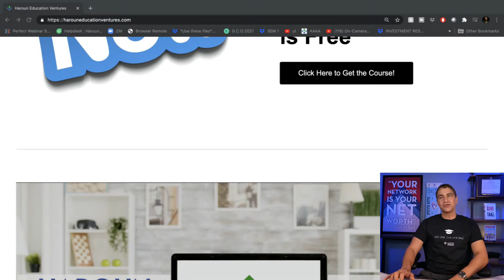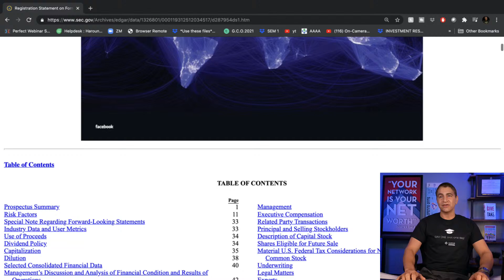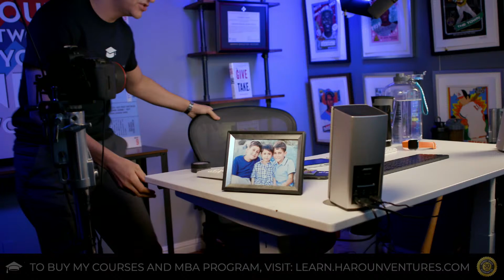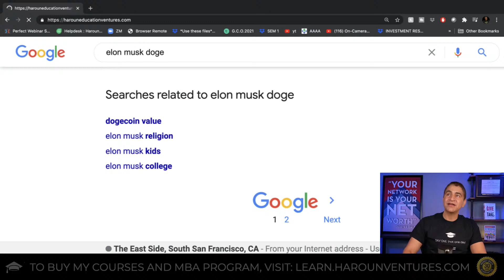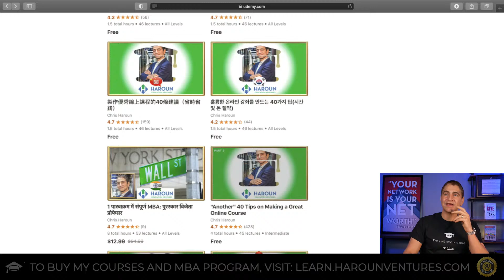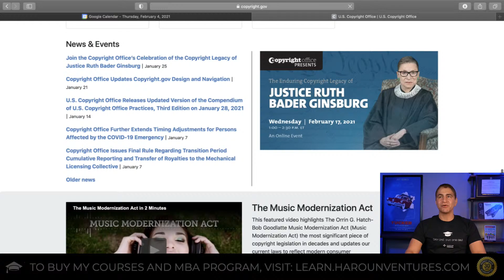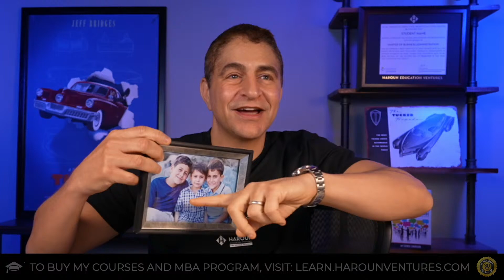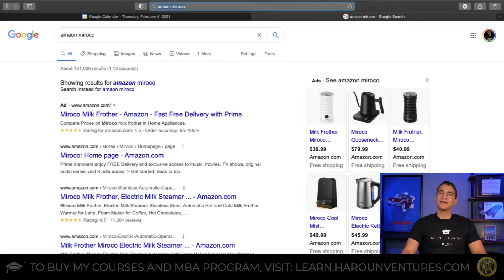Weekly Office Hours Webcast #123 (See description for links to the answers of all questions asked)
Access all of my courses for the lowest prices and my MBA degree program at this link (30 day 100% money-back guarantee)

(See clickable time stamps below to get immediate access to each Q&A)

4:10
Networking
Today I want to talk about networking. Behind me, there's a poster that says, "Your network is your net worth," and I believe that. Sports is an excellent boardroom talk, but many people who start working after being in school for the first 20 years of their life don't realize that you can't just keep your head down and do a great job. You have to ask for everything you want in business. If you want a sale or you want to get a raise, ask multiple times. I can tell you exactly how to do this to get promoted. You have to ask for a promotion many times as well. You'll never make it to the top of any organization without asking to get promoted. When we're younger, we tend to keep our heads down, and if we do well in school, our parents are proud of us, and life works out well. You get older, and you start working in companies and realize you can't just keep your head down and do a good job; it doesn't work that way. You have to be promotional. Self-promotional without being obnoxious about it, and you have to ask for raises and promotions repeatedly; otherwise, you won't get them. I promise you, and the easiest way to network is to network with people in your company, especially people older than you, who have a similar life story to you, maybe they're from the same hometown or went to the same school. You can ask them for a coffee or a Zoom meeting now; they are there to help you. Ask, and you will receive. It is prophetic, and it's been true since the beginning of time.

15:05
How do I express myself accurately and precisely?

22:37
What are your thoughts on Ripple (XRP)?

27:36
What are your thoughts on DOGE (Ɖ)?

29:38
What should the investors listen for during Apple's shareholder meeting and why did Apple put Al Gore on the board?

32:01
Could you please comment on institutional shorting and the ethics of betting against a business?

40:57
What would happen to the trillion dollar stimulus cash in case of a market crash?

54:25
How's life going and are you working on something exciting?

55:47
How would you sell a pen in two minutes?

57:11
Why is science still working?

58:41
What's your opinion about differentiating between a bear and bull market beta (β) when valuing a company?

1:01:31
How do you view Apple in the next two decades?

1:03:49
What's your advice on starting a t-shirt business?

1:08:22
What do you think about watches as an investment?

1:10:10
Why do you have a blue background?

1:13:55
What do you think of Amazon's future now that Jeff Bezos is stepping aside?

1:20:23
Are you located in United States or Canada?

1:22:38
Elon Musk said WhatsApp isn't great and it lost millions of users, why?

1:25:29
Why do some consider shorting stocks unethical?

1:38:47
Who was the most important person in your network?

1:40:17
Why Elon Musk tweeted non-seriously about DOGE (Ɖ)?

1:51:31
How can I approach the director of an non profit for a potential partnership?

1:54:40

2:05:17
Is it possible to earn money while learning?

2:10:08
What's the update on the trip to Rwanda?

2:38:46
How can I market your Udemy courses to my students here in UK?

2:39:46
Advice for when you're feeling overwhelmed

2:47:19
Suggestions for learning business development consulting

2:50:44
I have a YouTube channel focused on weekly skits, should I start a separate channel for daily content?

2:52:46
Should I learn Python for finance and business?

2:53:52
How to create functional teams

2:57:32
Do people need guidance to focus on their passion?